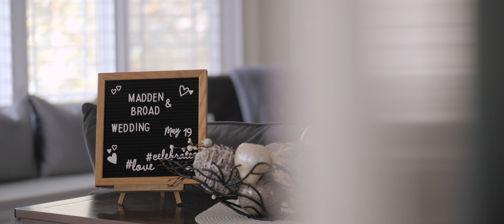Kelsea + Alex | Summer Wedding at the Royal Ashburn Golf Club (4K)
Video Highlights from Alex and Kelsea's wedding day

Filmed in Ashburn, Ontario

Video thumbnails by Painted White Photography

Follow along on Instagram @yourdaybylucas